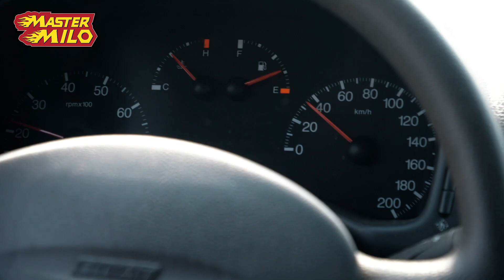Benzine als koelvloeistof?!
Nutteloos experiment; we hebben de koelvloeistof van onze wagen vervangen voor benzine. Wat zou er gebeuren?

Achter de schermen & meer?
Bekijk ons 2de kanaal; Werkplaatsvlog